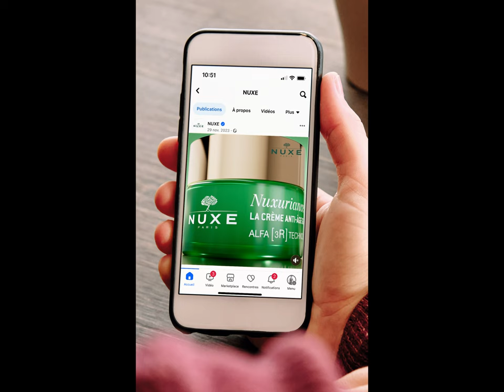NUXE - Réseaux sociaux - Nuxuriance - 2024